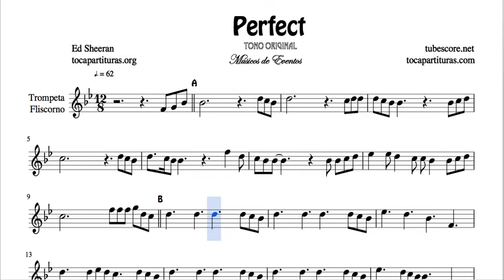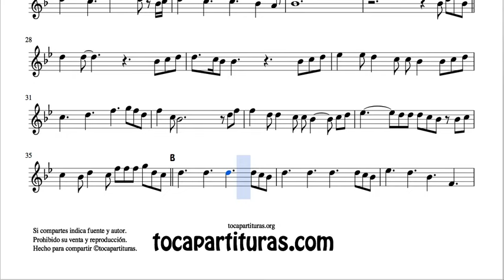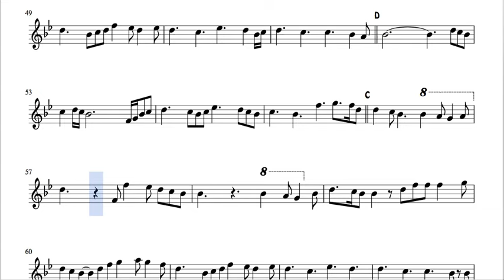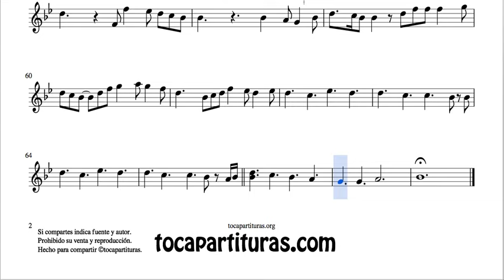Perfect Sheet Music for Trumpet Original Tone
Search and buy your PDF & MIDI by selecting in the section "INSTRUMENT" (your instrument) and choosing the musical scores you want to buy

1000 JPG free for your instrument in this list (search by alphabetical order)